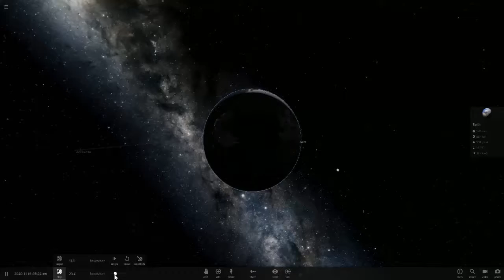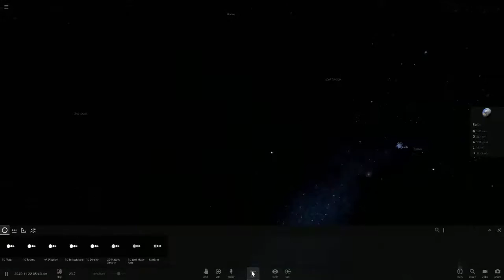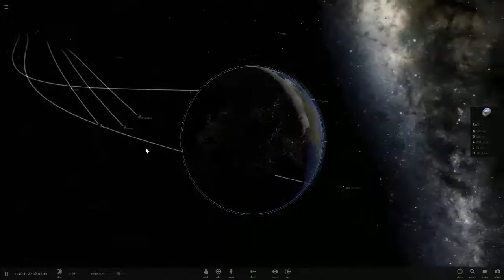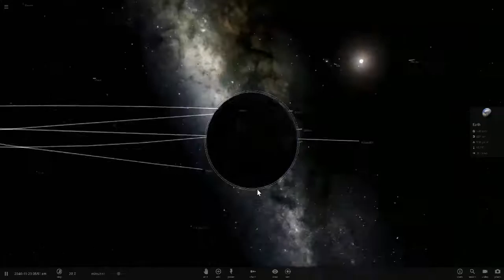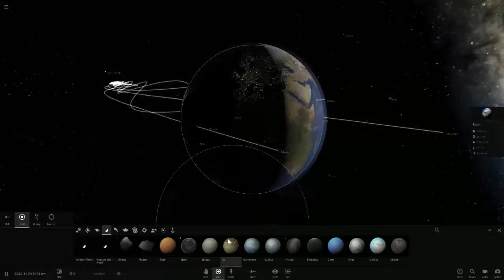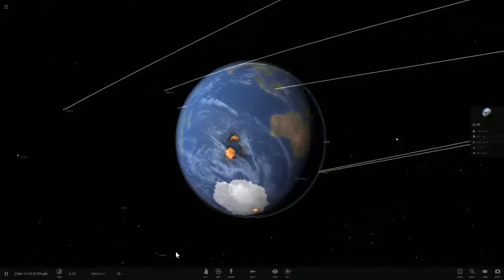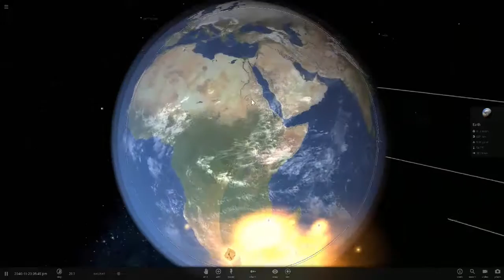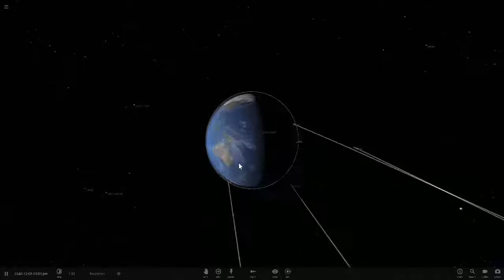What if an asteroid hit Planet Earth.. (Universe Sandbox 2)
Like this video to show support!